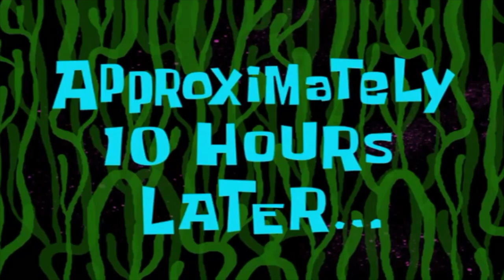Making Christmas Dreams become reality! | Wraptors Weekly (S1-E28)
📍 1081Meyerside Dr Unit 1,2 Mississauga
☎️ 647.620.WRAP

🛎 🔽Our Services:

➡️ Detailing
➡️ Vehicle Advertising
➡️ Custom Carpets
➡️ Ceramic Coating
➡️ Detailing